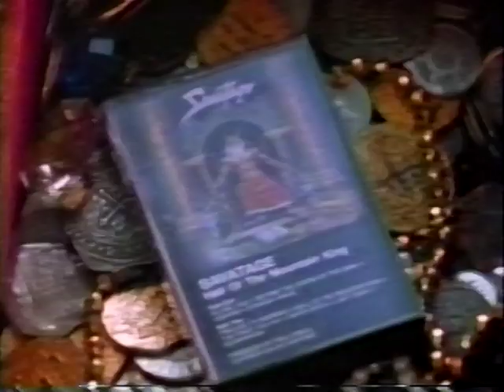KISS hosting MTV Headbangers Ball - 04/07/90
Paul Stanley, Gene Simmons, Eric Carr and Bruce Kulick of KISS host MTV Headbanger's Ball on April 7, 1990. I originally taped this off of TV with my VHS VCR, then transferred it to DVD in the early 2000s.